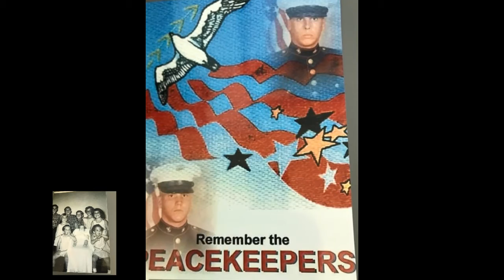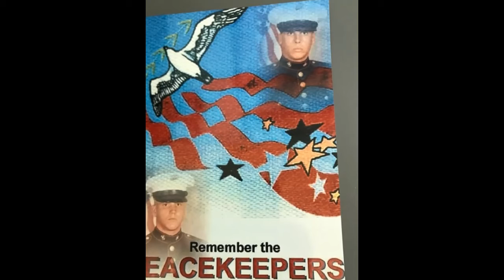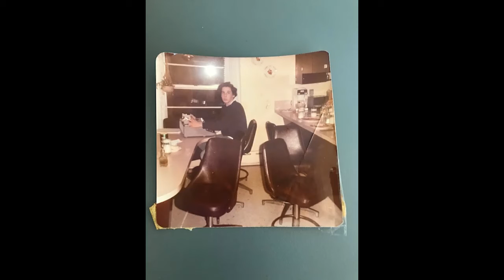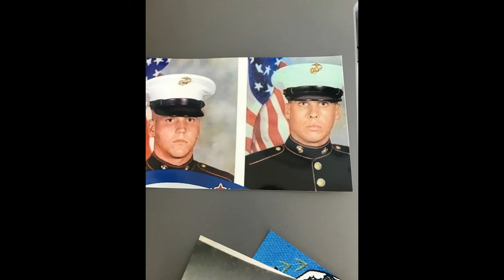james silva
thank you to trinity rep and tha families of the 9

Visual Designer: Mr. Orange Live

Co-Production: Dog Tags Navigators, Inc.

Co-Production:  Bay Springs Community Center

Composer: Mobile Mic  Studio

Composer: Mark Cutler

More available stuff:

Photo: Marine Corps caps

Book called the Root